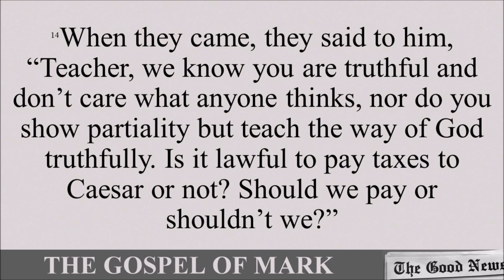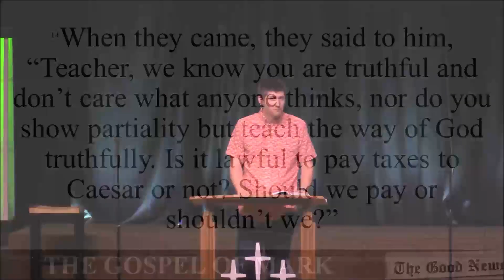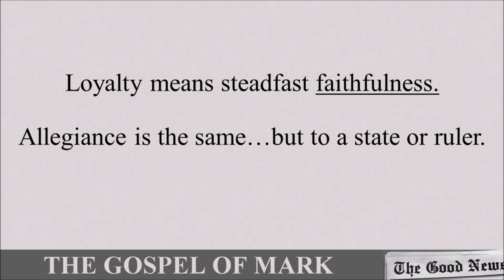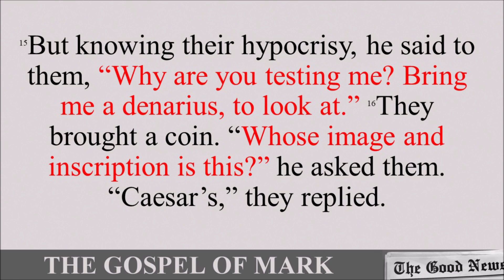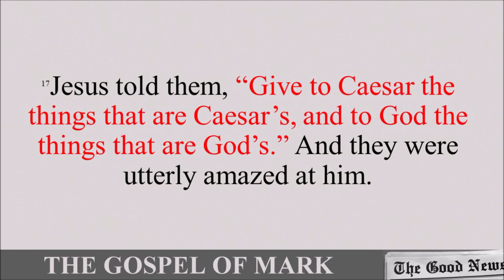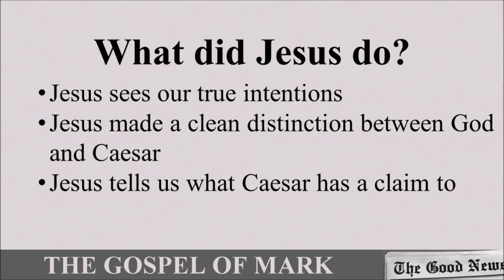Mark 12:13-17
Sermon by John Pfund during the Morning Worship Service on Sunday, June 2, 2024, at Calvary Baptist Church in Battle Creek, Michigan